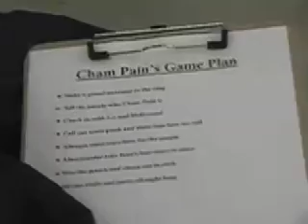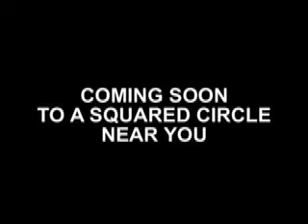Classic Wrestling introduction of Cham Pain aka Marty Garner